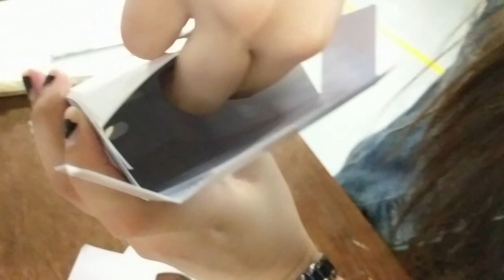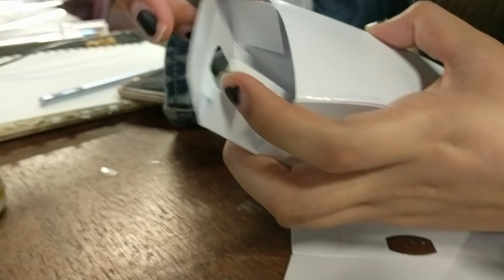Aerochamber Build Tutorial | Covid-19 Relief Effort